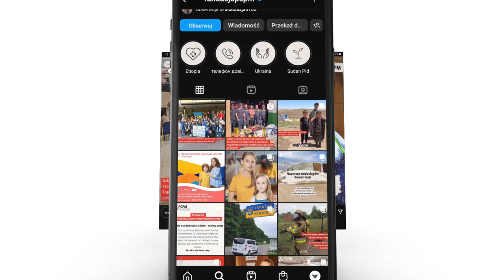Iraqi governors pay a study visit to Poland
In the first half of October, governors from Iraqi Kurdistan and Northern Iraq could exchange experiences with Lublin and Warsaw governors. They met in Poland while a study visit organized by the Polish Center for International Aid Foundation in partnership with the authorities of the City of Lublin International Cooperation Center and MPWiK, thanks to the EU funds for the MASAR (Maintaining Strength and Resilience for Local Governments) project.

The cornerstone goal of the enterprise is to strengthen the capacity of local governments in Iraq and Lebanon in response to a drastic demographic increase imposed by the Syrian conflict. During the visit, seventeen local government workers and engineers came to Lublin. There were two groups – one delegation each. The first one participated in meetings with the Lublin authorities workers; the second was part of pieces of training in the MPWiK Lublin facility and a meeting with the Regional Polish Water Executive Board.